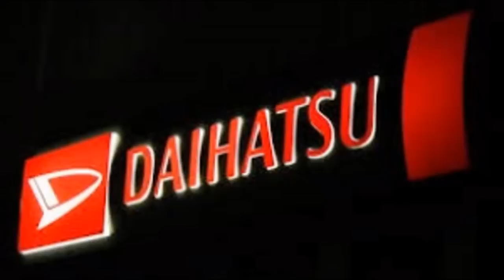DAIHATSU NEW SIRION FACELIFT 2015 / PERODUA MYVI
INFO TERBARU | PROMO DAIHATSU TERBARU | PAKET KREDIT DAIHATSU| SPESIFIKASI | HARGA TERBARU
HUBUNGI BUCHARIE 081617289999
New Sirion tampil dengan tiga keunggulan utama, yaitu :
1.Fitur Tampilan Luar
a.Bumper & front grille baru dengan tambahan LED position Lamp, menjadikan Sirion lebih sporty dan modern.
b.Velg dan accent body kit pada sisi samping menjadikan Sirion lebih stylish.
c.Rear Spoiler dan Muffler Cutter semakin menegaskan Sirion berkesan sporty.
2.Fitur Kenyamanan
a.New Design 2 Din Audio, audio fitur yang lengkap (Radio / CD / MP3 / AUX / USB / Bluetooth) semakin menambah kenyamanan selama berkendara.
b.Audio Steering Switch, memberikan kemudahan dalam pengaturan volume, gelombang radio & track musik selama dalam perjalanan tanpa harus melepaskan tangan dari kemudi.
c.Retractable Outer Mirror, fitur untuk memudahkan pengendara melipat spion ketika melewati jalan yang sempit maupun pada saat parkir.
3.Fitur Keamanan
a.Dual SRS Airbag, memberikan keamanan yang lebih baik bagi pengemudi dan penumpang depan ketika terjadi benturan.
b.Pretensioner & Force Limiter Seat Belt, melindungi pengemudi & penumpang baris pertama saat terjadi tabrakan dengan meminimalisir gerakan ke depan.
INFO UPDATE |PAKET KREDIT |HARGA |PROMO TERBAIK DAIHATSU INDONESIA